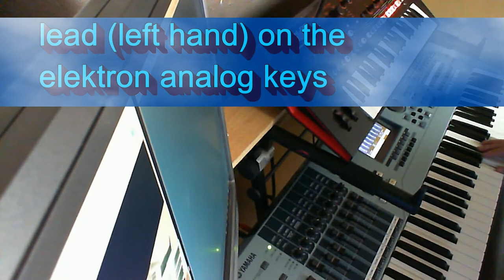Dreamin' of you - Roland JD-Xi / Yamaha Motif XS / Elektron Analog Keys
This is song a made in less than 2 hours...that's how easy it is to make music. I know it's a simple melody, but I just wanna demonstrate that it doesn't take a lot of time as long as you are inspired...
My "synth collection" does this...keep me inspired.

Sorry for the "glitch" at 3:57, it's the video, not your connection...